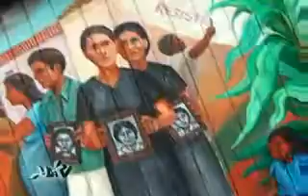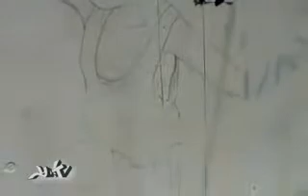Balmy Alley Mural: Josué Rojas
Video by Walter Lopez & Chris Vargas

Inspired by the book Enrique's Journey, about a young Honduran boy's quest to reunite with his mother,  Josue Rojas is working on a mural in San Francisco's famed Balmy Alley. YO! caught up with him to discuss his inspirations and what it means to be a part of the Mission Dictrict's public art scene. Walter Lopez is a contributer for YO! Youth Outlook Multimedia.